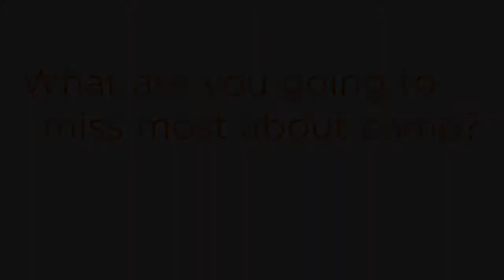ESF Moorestown What Are You Going To Miss Most About Camp?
Campers talk about what they will miss most about camp.